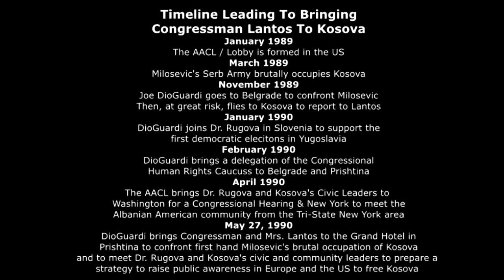AACL Delegation to Kosova with DioGuardi and Lantos Part 1 _ 05-27-1990